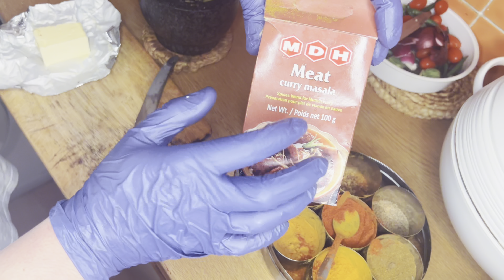Dharane pork Sekuwa Recipe | How to make Sekuwa at home -घरमै सेकुवा बनाउने सबैभन्दा सजिलो तरिका